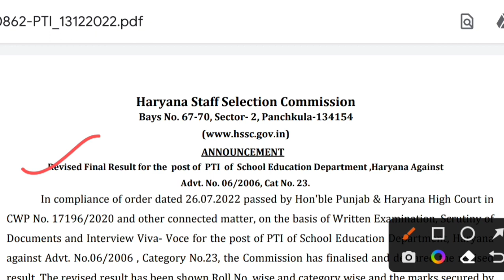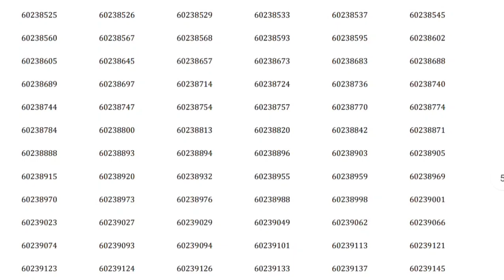Hssc ने अभी अभी किया बड़ा धमाका | Hssc New Notice 2023 | Hssc Final Results Update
Thanks.

Hssc Final Results

Hssc CET Results Date

Hssc Latest Notice

Yogi Smart